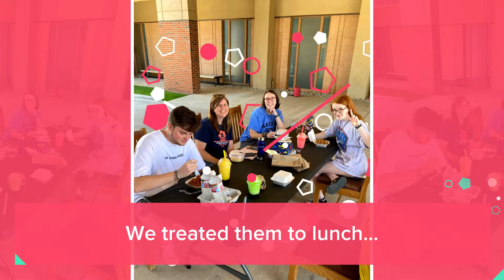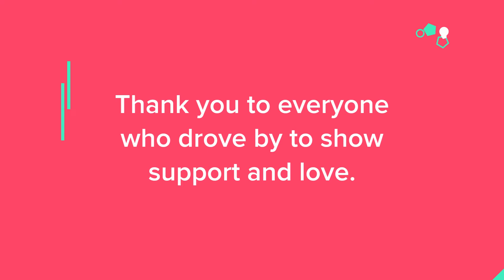Senior Recognition Lunch and Parade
Malori and Molly invited the three graduates for a lunch to give them their senior gifts, but then surprised them with a parade from members of the church. It was a great day!

Song: "Carried Me With You" by Brandi Carlile